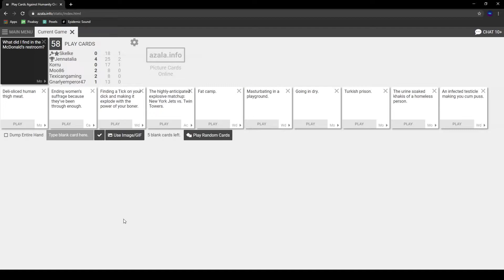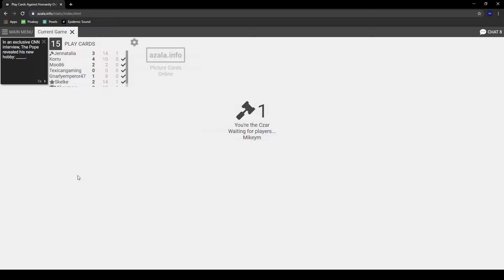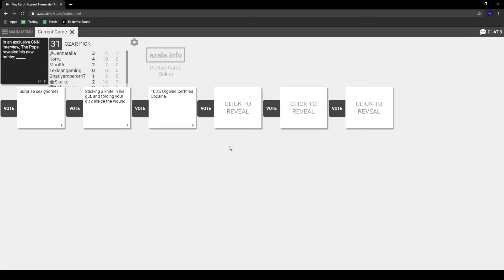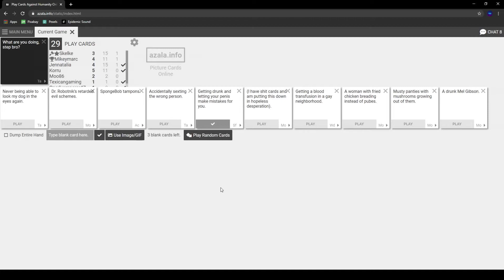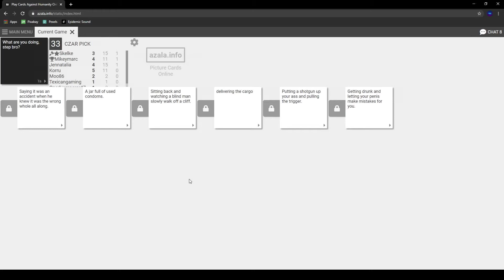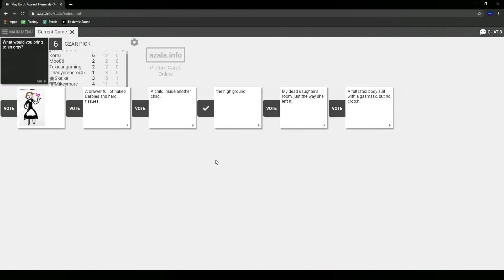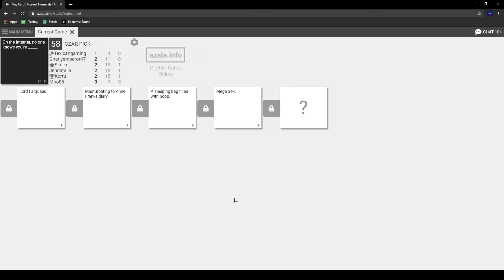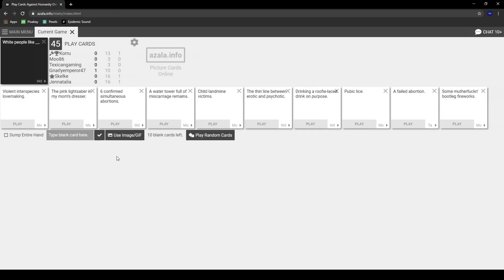My humor is TERRIBLE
It may not have been the best, but at least it won me the round! ;)

Friends in the video:
Korruptio

If you see any spam or disrespectful comments, please flag them. Let's try and keep this place awesome! Thanks!! :)

Hey. Hey you. Yeah, you. What are you doing down here?

P.S.
Dear YouTube and Google,

Please recognize my name as SpaceProtocol and not Space Protocol or space protocol.

Thanks!

Yours truly,
        SpaceProtocol (But not Space Protocol or space protocol)